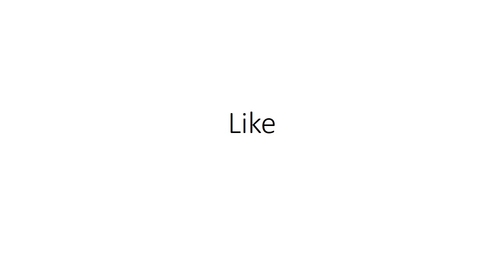Yusuf pathan ||BCCI suspends Yusuf Pathan for five months on doping violation